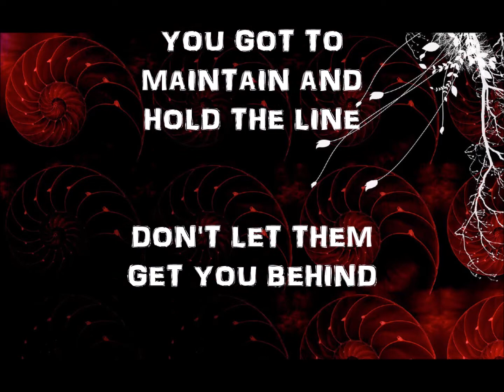HOLD YOUR OWN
THIS SONG IS ABOUT FIGHTING FOR WHAT YOU BELIEVE IN, STANDING YOUR GROUND AND NOT LETTING "THE MAN" DICTATE HOW YOU LIVE YOUR LIFE.